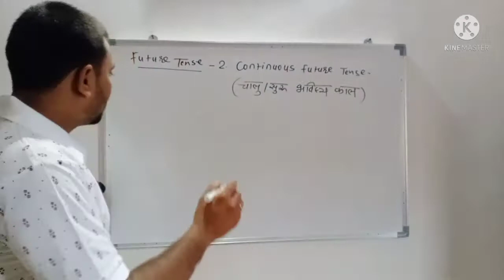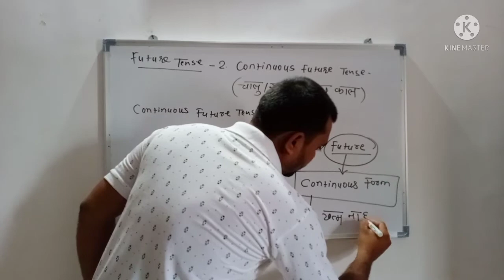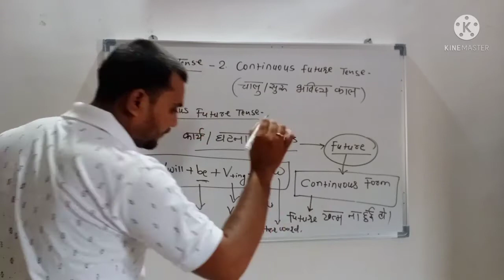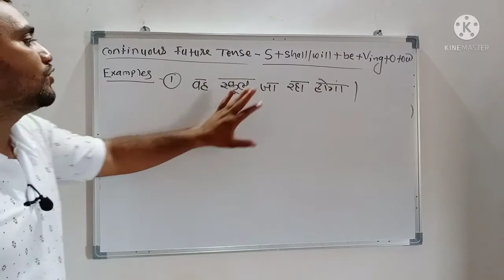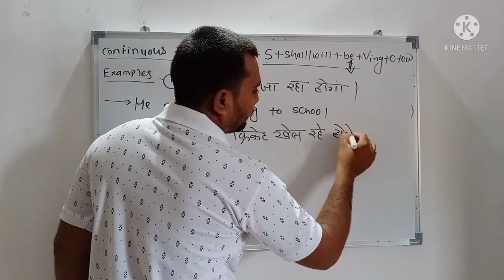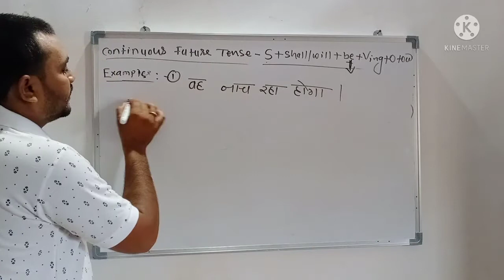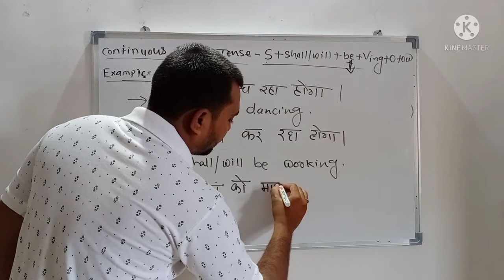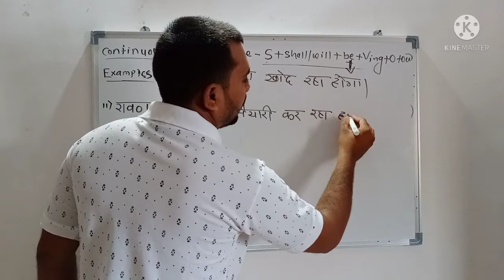Easy Way To Learn- Future Tense 2.Continuous Future Tense( सुरू भविष्य काल ) increase your talent.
The future continuous tense, sometimes also referred to as the future progressive tense, is a verb tense that indicates that something will occur in the future and continue for an expected length of time. It is formed using the construction will + be + the present participle (the root verb + -ing).

Learn in just 10 minutes using formula

S+ shall/ will + v + ing + o+ ow

भविष्य चालू  काल, जिसे कभी-कभी भविष्य प्रगतिशील काल भी कहा जाता है, एक क्रिया काल है जो इंगित करता है कि भविष्य में कुछ घटित होगा और अपेक्षित समय तक जारी रहेगा।  यह निर्माण + बी + वर्तमान कृदंत (मूल क्रिया + -इंग) का उपयोग करके बनाया गया है।

(akash tembhare)